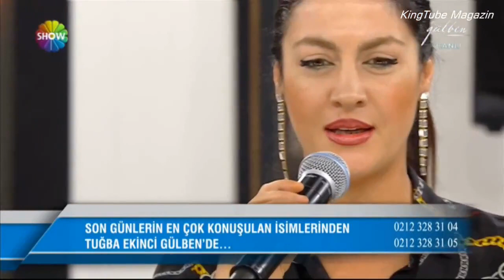Tuğba Ekinci - Delikanlım (Remix)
Gülben`de ilk kez!